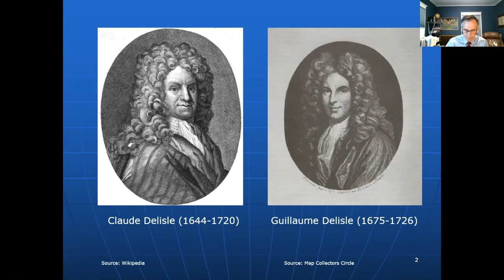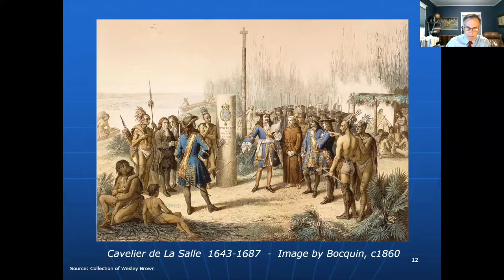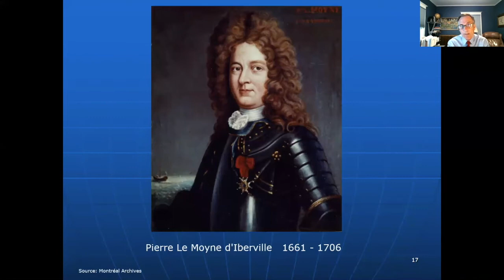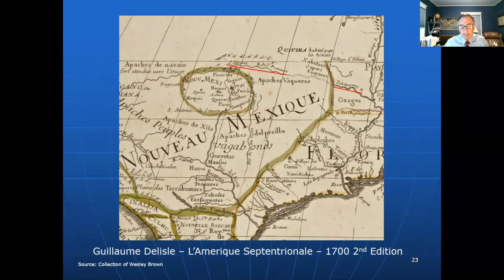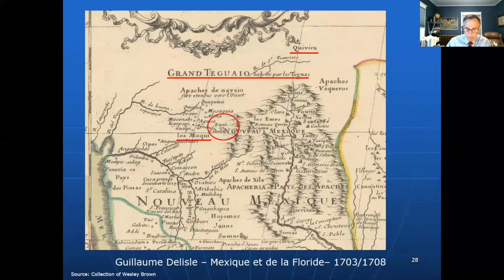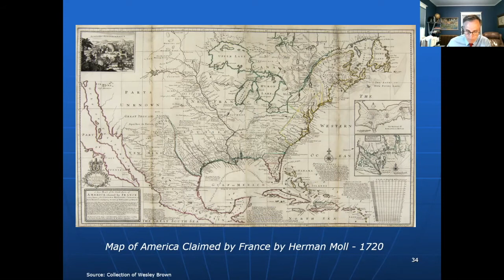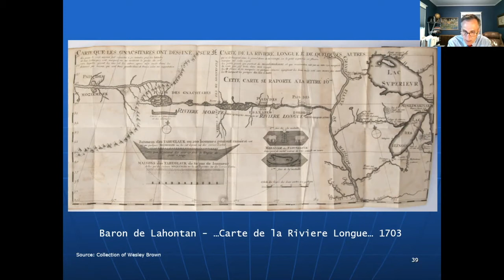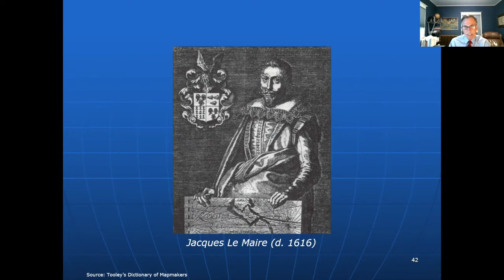"Revealing the Mysterious West: Delisle's Revolutionary Maps" by Wes Brown. 4/6/2021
"Revealing the Mysterious West:  Delisle's Revolutionary Maps" by RMMS Founder, Board Member and Treasurer Wes Brown. Take a look! From 4/6/2021.